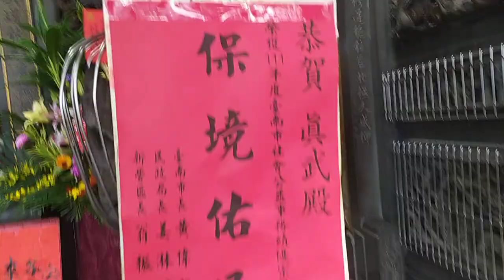VID12公告--需善心人士贊助 20220930新營#真武殿 遶境活動第1天，另有全程直播影片_064036